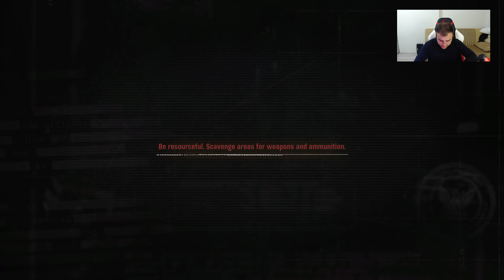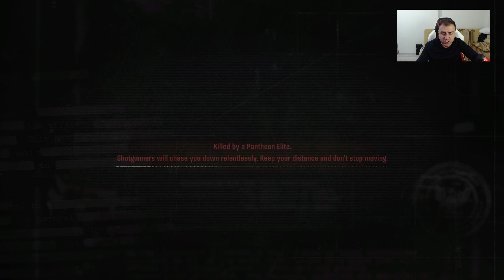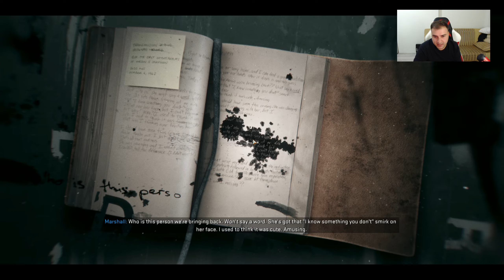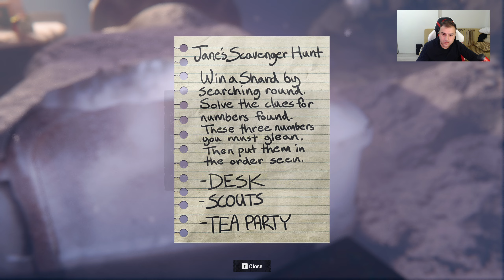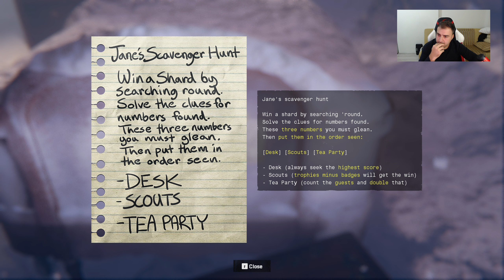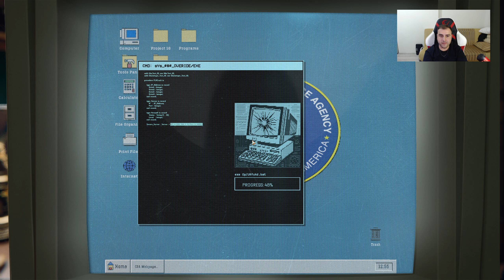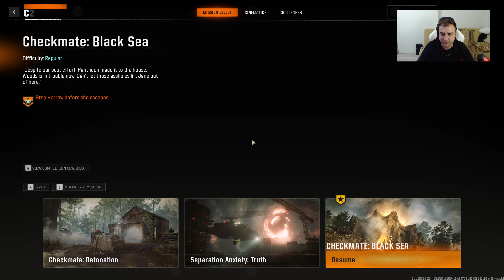(FİNAL) CALL OF DUTY BLACK OPS 6 Walkthrough Gameplay Part 5 (COD 2024 Campaign)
Bu Oyun Hakkında
İsyana zorlandık! İçerden avlanıyoruz... Call of Duty®: Black Ops 6!

Treyarch ve Raven tarafından geliştirilen Black Ops 6, dünya siyasetinde Soğuk Savaş'ın sona ererek Amerika Birleşik Devletleri'nin tek süper güç olarak yükseldiği bir geçiş ve kargaşa dönemi olarak kabul edilen 90'ların başlarında geçen bir casus-aksiyon hikâyesini konu alıyor! Akıllarda iz bırakacak olay örgüsünde ilerlerken geleneksel savaş hukukunu terk ederek gerçek bir Black Ops deneyimi yaşa.

Unutulmayacak derecede etkileyici sahnelere, aksiyon dolu anlarla yüksek riskli soygunlara ve entrika dolu esrarengiz casus faaliyetlerine ev sahipliği yapan farklı mekânlarda heyecanın bir an bile hız kesmediği dinamik oyun mekanikleriyle gelen Black Ops 6 Senaryosu!

Oyuncuların lansmanla beraber 12'si Klasik 6'ya 6 ve 4'ü de 2'ye 2 veya 6'ya 6 oynanabilen Saldırı Haritaları olmak üzere 16 yeni haritada becerilerini sınayacağı en üst seviye Çok Oyunculu deneyimi!

Black Ops 6 lansmanıyla beraber oyuncuların yepyeni iki haritada yaşayan ölü akınlarına karşı koyacakları, oyuncu kitlesinin favorisi olan efsaneleşmiş Raunt Bazlı Zombi Modu da geri dönüyor. Lansmanın ardından Çok Oyunculu ve Zombi modları için çok daha heyecan verici Haritalar ve unutulmaz deneyimler yine oyuncuları bekliyor olacak.

Yetişkin İçerik Açıklaması
Geliştiriciler içeriği şu şekilde tarif ediyorlar:

Bu oyunda her yaşa uygun olmayan veya iş yerinde görüntülenmesi sakıncalı olabilecek içerikler yer alabilir: Sıkça Şiddet veya Kan, Genel Yetişkin İçerik